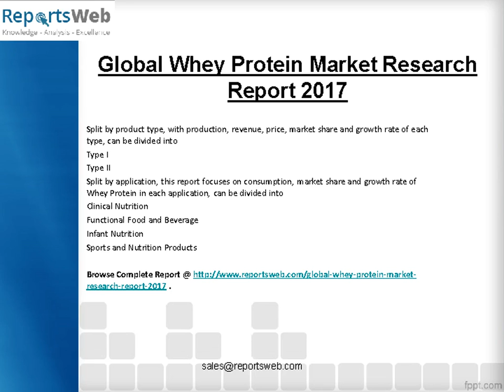Global Whey Protein Market Sales and Growth Rate 2017-2022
ReportsWeb Offers "Global Whey Protein Market Research Report 2017"